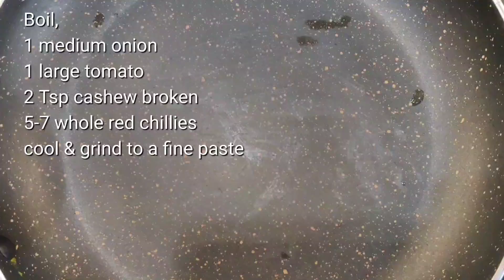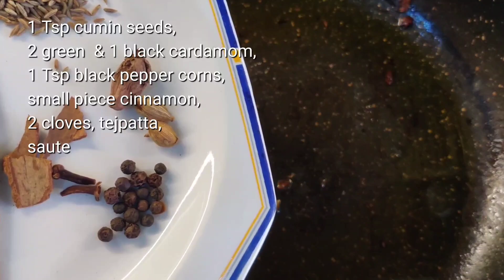Baby Potato Curry/ बेबी पोटेटो करी/ एक की जगह अगर चार रोटी ही खाएंगे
Baby Potato Curry/ बेबी पोटेटो करी/ एक की जगह अगर चार रोटी ही खाएंगे @poosdesikitchen

200 -250 grams... Baby potatoes ( boiled & peeled )
Fry potatoes in golden brown colour

 1 medium --Onion प्याज़
1 medium --Tomato टमाटर
2 Tbsp --- Broken cashews काजू टुकड़ा
5-7 -- Whole red chillies
Boil all the masala ingredients, cool and make fine paste

For Curry
2 large spoon ---Mustard Oil सरसों तेल
2 -green cardamom छोटी इलाइची
1 -black cardamom बड़ी इलाइची
1 Tsp -cumin seeds जीरा
1 Tsp --Black Pepper काली मिर्च
1 Bayleaf तेजपत्ता
Small piece ---Cinnamon दाल चीनी
1 Tsp --Kashmiri red chilli powder कश्मीरी लाल मिर्च पाउडर
1 Tsp --Red chilli powder लाल मिर्च पाउडर
1 Tsp ---coriander powder धनिया पाउडर
1 Tsp --Garam masala powder गरम मसाला पाउडर

Heat oil in a pan or kadhai, add whole spices and saute for few seconds, now add masala paste and fry till it leaves the oil.
Add powdered masala and 2 spoon water and mix well.
Fry for few minutes.
Add required water for gravy, and cook for 5-7 minutes.
Garnish with chopped green coriander
Serve hot.